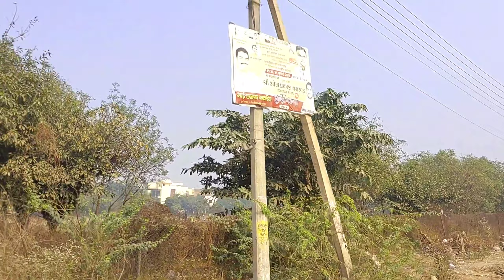गुरूग्राम सेक्टर 9 || क्रिकेट का मैदान || karan reaction vlogs || best place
tags.

Description.
sector 9a
sector 9 gurgaon
sector 9a gurgaon
gurugram sector 9a
sector 9 gurgaon plots
gurgaon sector 9 ki news
sector 9 college gurgaon
sector 9 gurgaon builder floor
floors in sector 9 gurgaon
gurgaon news sector 7
sidheshwar school sector 9 gurgaon
harish bakery gurgaon sector 7
gurugram
gurugram sector 9
sector 9 gurugram
gc sector 9 gurugram
gurugram sector 9 roads
sector 9 gurugram map
gurugram sector 9 roads broken
pg college sector 9 gurugram